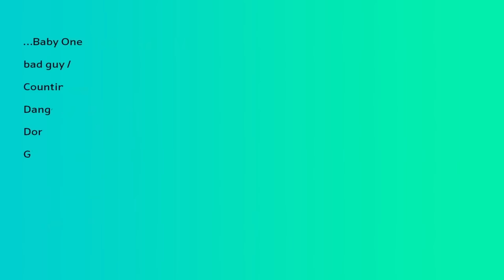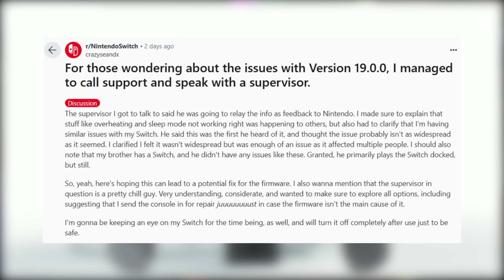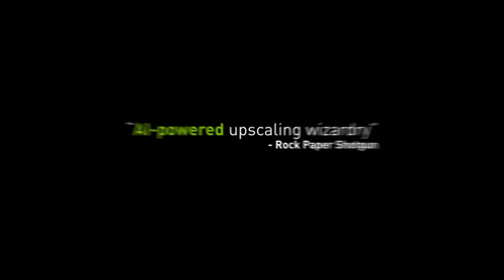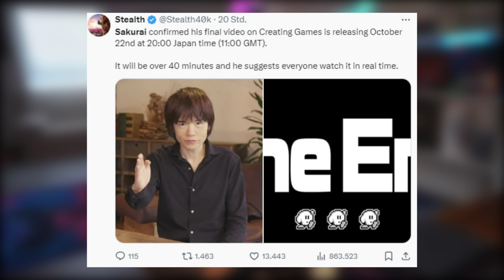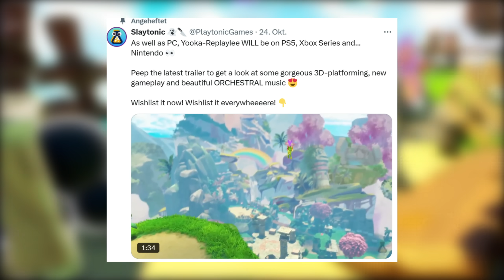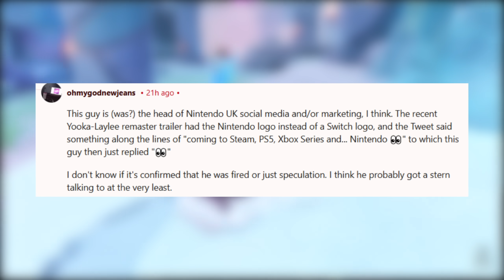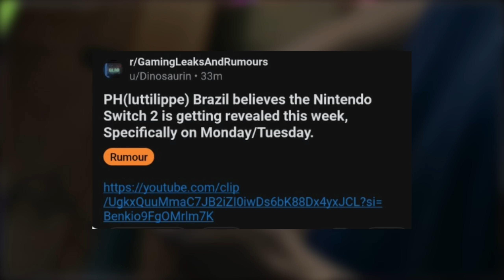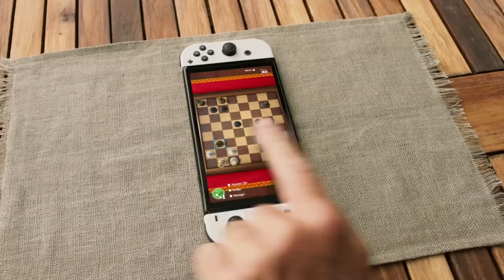Nintendo Switch 2 Ankündigung diese Woche? + Switch Firmware Probleme